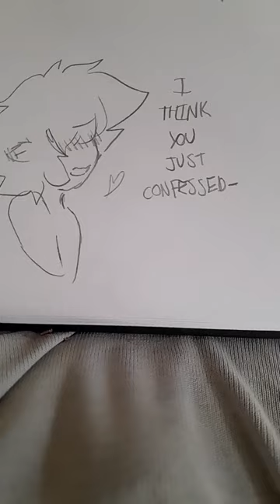Davon and y/n valentine confession